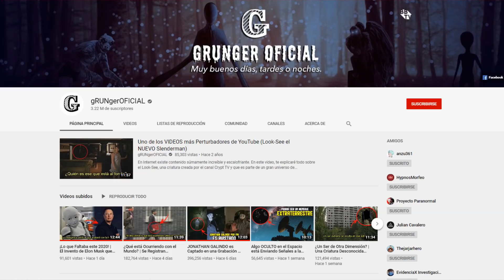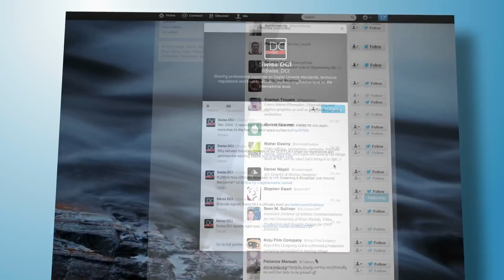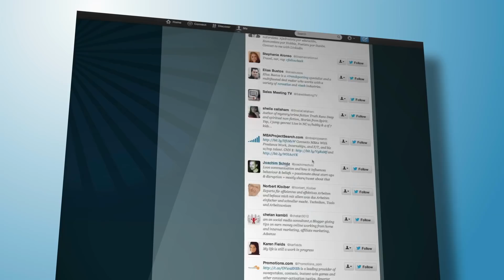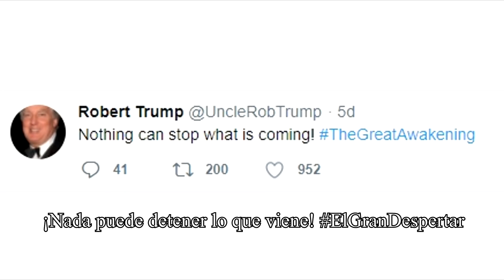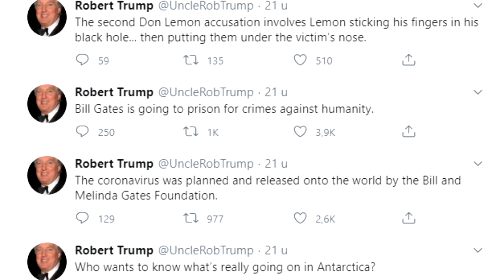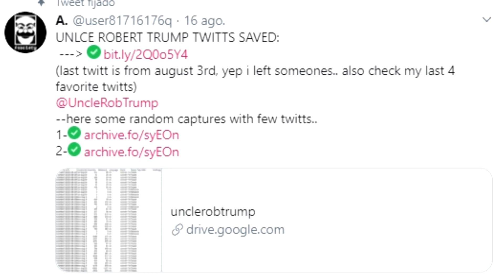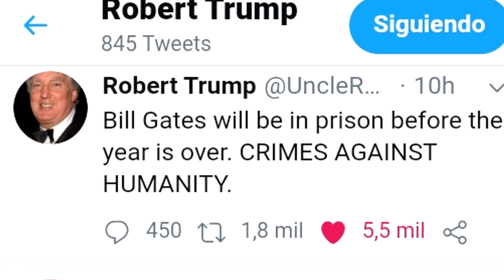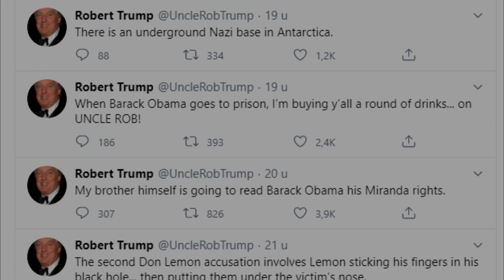Hermano de Donald Trump Admite la Existencia de Extraterrestres y NO Creerás lo que le Pasó Después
Sin lugar a dudas, la familia Trump está rodeada de bastantes misterios y teorías. Sin embargo, uno de los casos más rumoreados en los últimos días, fueron las extrañas publicaciones del hermano menor del presidente, pues reveló secretos delicados del gobierno, pero lo más escalofriante, fue lo que le ocurrió después.